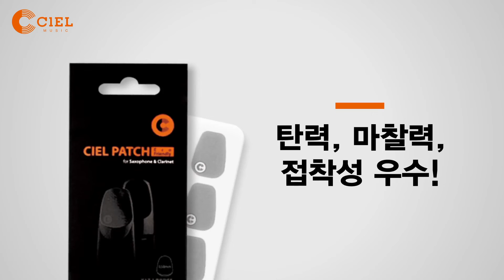[씨엘뮤직] 색소폰 마우스 패치는 여기에서! 씨엘 무독성 마우스 패치│색소폰 연주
▶자세한 문의나 구매를 원하신다면 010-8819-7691 연락주세요.

★ 탄력과 마찰력, 접착성이 우수한 인체에 전혀 무해한 친환경 패치!
입에 닿는 건데 안전해야죠?
그렇다면 [씨엘 무독성 마우스 패치]!!